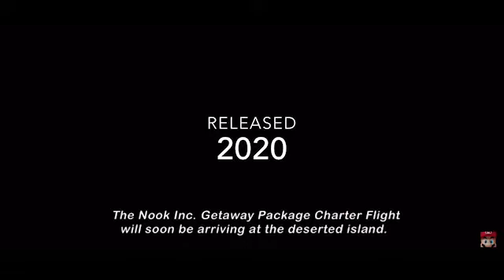All animal crossing titles (2001) to (2020)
Credit to Nintendo